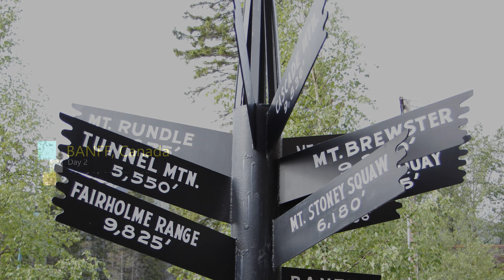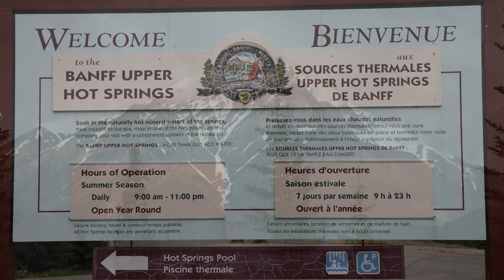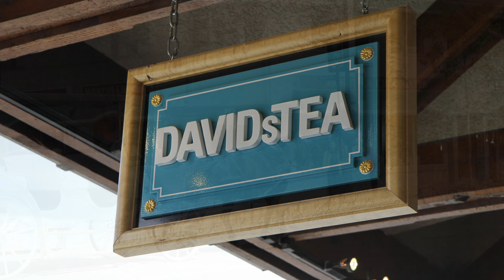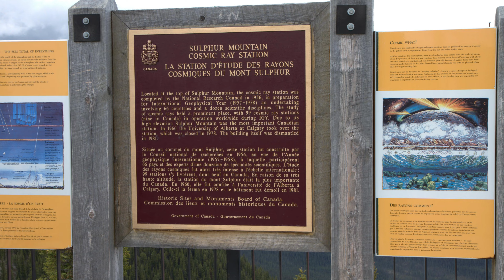Banff day2: Sulphur Mountain along the Canadian Rockies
Flashback to our trip to BANFF, a small town in Alberta, Canada located within the Banff National Park.

We spent the day exploring the top of Sulphur Mountain via a gondola ride then swimming at the hot springs at the base of the mountain.

Banff National Park is famous for its deep blue colored lakes and majestic mountain peaks that are part of the Rocky Mountains. It is Canada's first national park and is one of the world's most awe-inspiring mountain destinations.